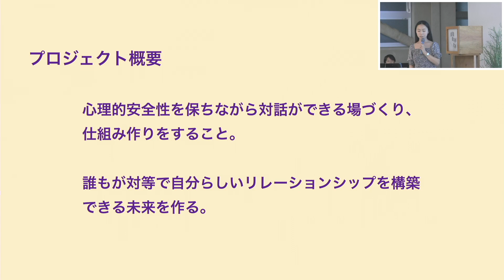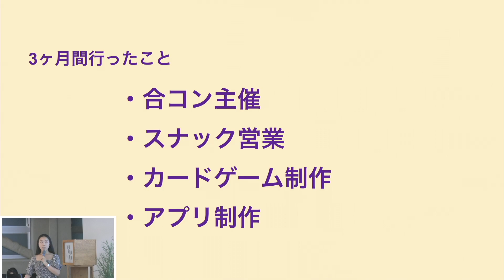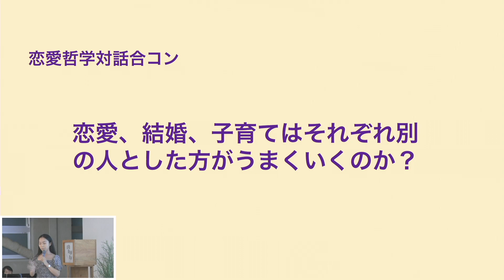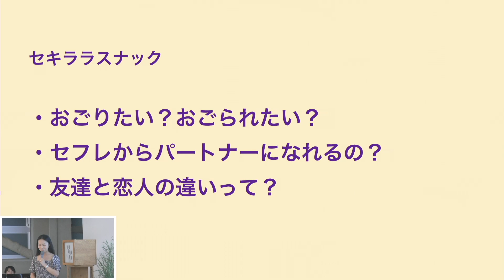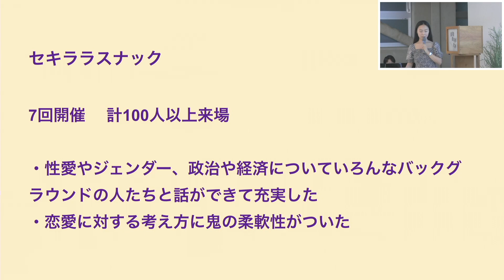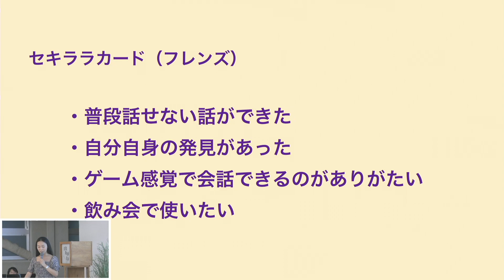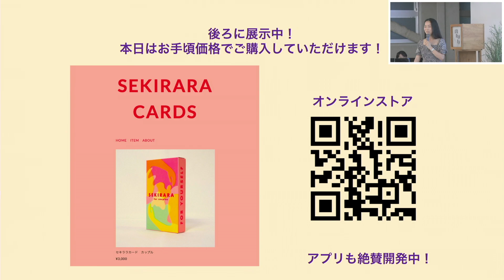【Aikata Labo For Healthy Relationships】2023_6月実験報告会_活動報告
恋愛や性の価値観をディープに話せる出会いの場・対話の仕組み作りをしたい！

▽Aikata Labo For Healthy Relationshipsの詳細はこちら▽